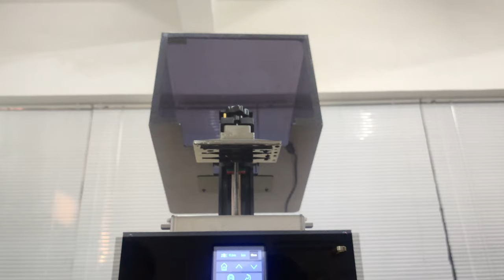Hit the K resin print with a hammer, it was intact!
K is a black tough 3D resin,it is very suitable for printing parts that require toughness and strength.

▌ Characteristics
Good toughness and rigidity
Sharp details
Precise size

▌ Application
Functional verification
Assembly parts
Movable parts
Protective shell
Product prototype

▌ Compatible 3D Printer
All series of Anycubic，Elegoo，nova3d，Longer，QIDI TECH，Phrozen，Epax，Kelant，Wanhao，Creality，UNIZ etc. UV 405nm LCD resin 3D printer
All series of Moonray，Flashforge，Makex，Shining etc. UV 405nm DLP resin 3D printer